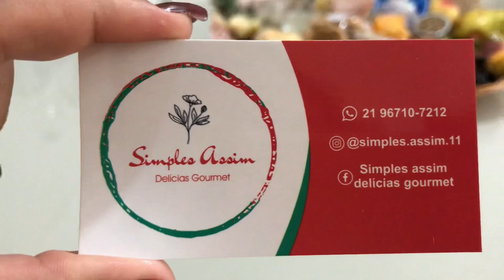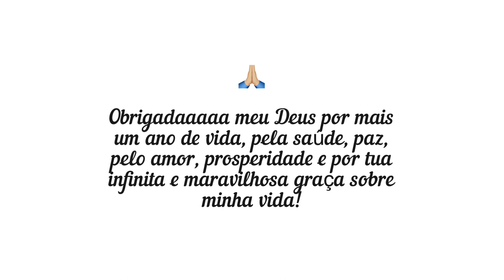☕️Café da manhã | Almoço em família | 🎁Presentes | Mesa posta - Vlog do meu aniversário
☕️Café da manhã | Almoço em família | 🎁Presentes | Mesa posta - Vlog do meu aniversário - Simplifique

👇🏼MISTURINHA👇🏼

👇🏼PLAYLISTS DE SUCESSO👇🏼

Editor de vídeo para celular que uso - gratuito - App: InShot